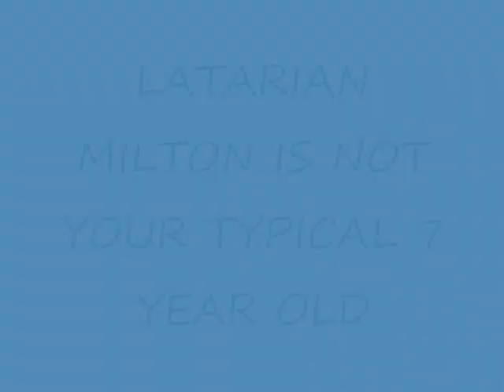Latarian Milton~~REMIX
Latarian milton is back and more gangster than ever!